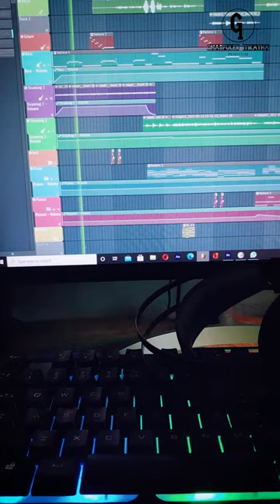Oboseshe || Kishmish || অবশেষে || Cover || Niladri Sekhar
Oboseshe || Kishmish || অবশেষে || Niladri Sekhar || Cover song || @GIMelodies

Original Song Credits:
Song: "Oboseshe"
Film Title: Kishmish
Song composed and written by: Nilayan Chatterjee
Singer: Arijit Singh
Music Arrangement and Production: Soumyadeep Subhadeep
Musicians:
Guitar design: Aditya Shankar, Sugoto Roy Palodhi, Shouvik Dey
Keyboards: Soumyadeep Basak
Bass: Subhadeep Pan
Mixed & Mastered By: Subhadeep Pan
Arijit’s Studio Recordist- Anirban Sinha Chowdhury, Sukanto Singha.

Cover credit:
Cover - Niladri Sekhar
Mixing & Mastering - Monimay
Cinematography - Soham
Thumbnail - Anjan
Production - G.I Production (@GIAudioStation) (@GIMelodies )

Lyrics(Bengali)
কি যায় আসে মন খারাপে?
সব হারা আর কি হারাবে?
আচমকা ভাঙ্গা মন,
পেলে ছোঁয়া নরম,
এত ভাববে নাকি, তুমিই ভাবো.
অবশেষে ভালোবেসে চলে যাবো.

মিলছে পায়ে পা চোখ যায় জুড়িয়ে
ভাগাভাগি করে নেবো পাবো যা কুড়িয়ে...
তুমি দেখো আমি আমার ভাগটাও দিয়ে দেব
শুধু দেওয়ার ফাঁকে তোমার হাতটা ছুঁয়ে নেবো.
চেয়েছিলাম এমন যা হচ্ছে এখন,
যতদিন আছি ছেড়ে যেও নাগো

যদি সময়ে ফিরে যাওয়া শিখে যেতাম
আরো ভালো একটা মানুষ তোমায় দিতাম...
আমি জানলে আগে আঘাত কি পেতাম
তুমি সামনে এলে দাগ কি লুকিয়ে নিতাম
আচমকা ভাঙ্গা মন
পেলে ছোঁয়া নরম

Lyrics(English)
Ki Jaye Ashe Mon Kharape?
Shob Hara Aar Ki Harabe?
Achomka Bhanga Mon,
Pele Cchowa Norom,
Eto Bhab-Be Naki, Tumei Bhabo...
Obosheshe, Bhalobeshe Chole Jabo...

Milcche Paaaye Paa Chokh Jaaye Juriye
Bhaga Bhagi Kore Nebo Pabo Ja Kuriye.
Tumi Dekho Ami Amaar Bhag Tao Diye Debo.
Shudhu Dewar Phanke Tomar Haath Ta Cchunye Nebo.
Cheyechilam Emon, Ja Hocche Ekhon
Jotodin Acchi Cchere Jeyo Nago...

Jodi Somoye Phire Jawa Shikhe Jetam
Aro Bhalo Ekta Manush Tomaye Ditam...
Ami Janle Agey Aghaat Ki Petam
Tumi Shamne Ele Daag Ki Lukiye Nitam
Achomka Bhanga Mon,
Pele Cchowa Norom,
Eto Bhabbe Naki, Tumei Bhabo...